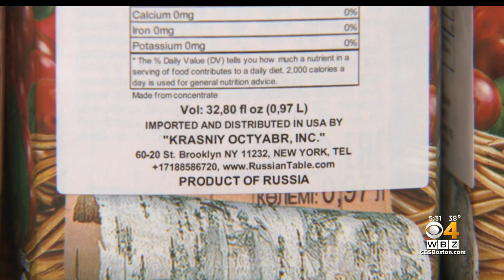Businesses Show Support For Ukraine, Refuse To Sell Russian Goods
Some Ukrainian natives say a boycott is only the first step. WBZ-TV's Tiffany Chan reports.